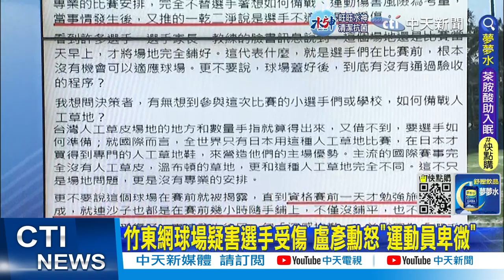【每日必看】竹東網球場疑害選手受傷 盧彥勳怒"運動員卑微"｜新竹漁港現"紅火蟻"! 市府投藥圍堵插旗提醒 20230304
0:00 店家驗收不過"不給尾款" 竟"抽木棍"打油漆工
1:23 2婦為愛當街扯髮互毆 75歲翁:"都是我的小三"
3:30 高中球隊拿公用冰勺舔冰! "傳回南韓"網喊肉搜
5:11 竹東網球場疑害選手受傷 盧彥勳怒"運動員卑微"
5:59 新竹漁港現"紅火蟻"! 市府投藥圍堵插旗提醒
6:34 "九重葛花瀑"美景吸遊客 阿里山"粉色櫻花海"
7:57 台大校園徵才! 台積電招募6千人.年薪上看200萬